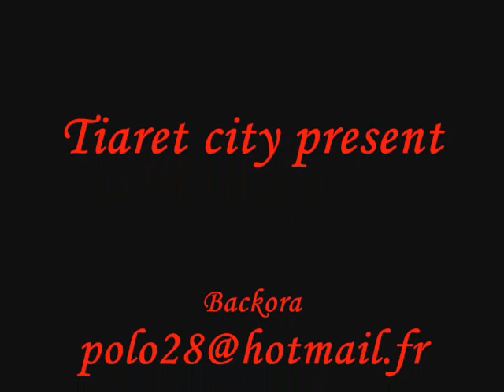1 2 3 vive saida et tiaret mcs - jsmt redouan s3idi wella khalini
tiaret saida jsmt mcs polo redouan veto backora les pins 400 khadra algerie tuning yacine halalalalalalala rap algerie tiaret